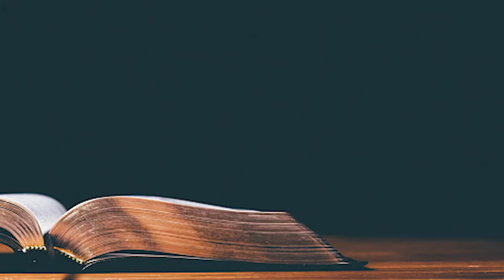ജ്ഞാനം 1-6 | Wisdom 1-6 | Bible @ 365 | Day 197